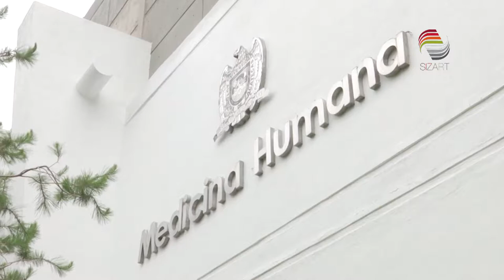Crecen oportunidades laborales fuera del país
Jóvenes enfermeros, egresados de la Universidad Autónoma de Zacatecas (UAZ) viajarán a Alemania, donde podrán desempeñarse profesionalmente en áreas de atención general y especial, así como de prevención y apoyo en quirófanos.